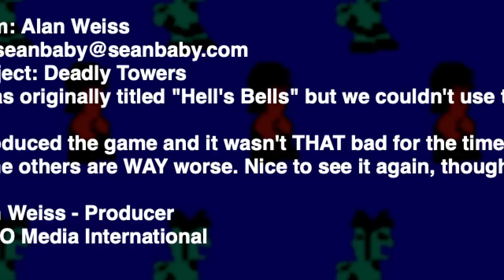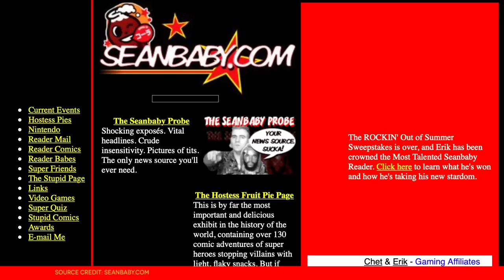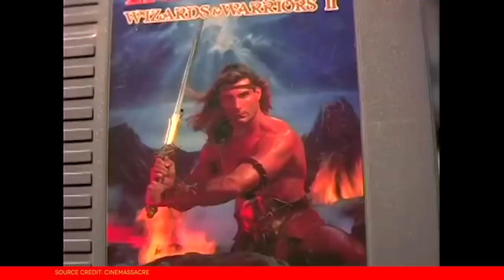Deadly Towers retrospective: Myer lemon | NES Works #055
While NES Works normally focuses on contextualizing NES games (especially those from Japan) by defining their place in contemporary video game history, and by explaining the state of the industry at the time of their initial creation (and subsequent release into the U.S., when applicable), sometimes exceptions must be made. Here we have one of those cases. While it's certainly worth understanding the import-only works that inspired Deadly Towers's genesis, a significant portion of this game's legacy came about more than a decade—or even two decades—after its U.S. debut. Here we see that sometimes a game is not nearly so remarkable as the conversation that springs up around it.